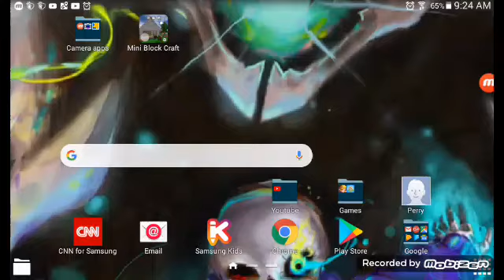The start of pug world!/mini block craft episode 1